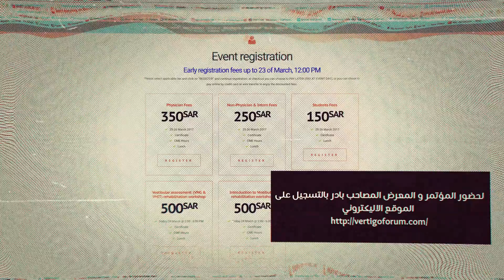the first Vertigo and hearing disorders Forum 2017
ملتقي الشرق الأوسط الأول لأضطرابات الأتزان و السمع
 It is our pleasure to welcome you all to the first Vertigo and hearing disorders Forum in the eastern province of Saudi Arabia. Vertigo has great impact on the quality of our patients' life and its important to understand the underlying causes and best available management to improve their quality of life